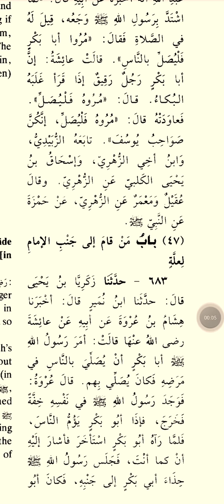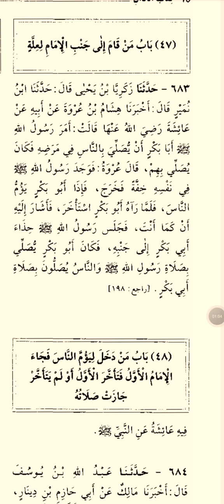sahih bukhari hadees no 683 in urdu English Arabic international numbering by hayat manzoor